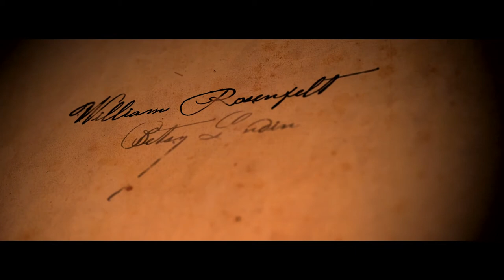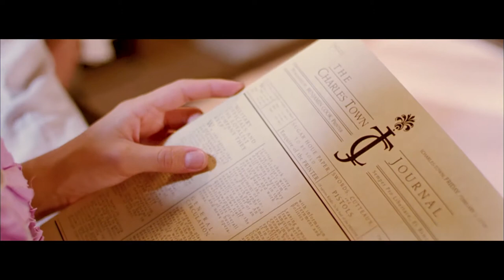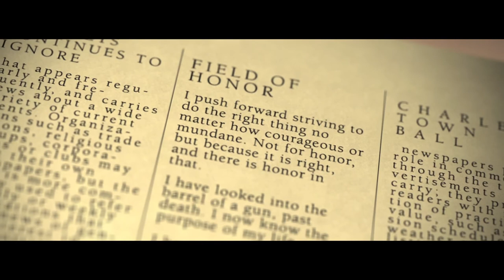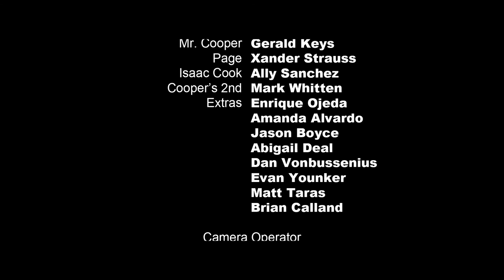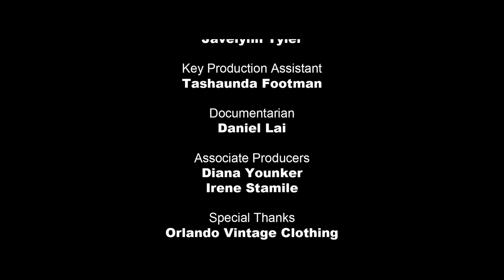Field of Honor | Full Sail University Short Film | Matty Fisher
After a self-entitled duelist comes to Charles Towne, Benjamin Cook calls him out for his misuse of the dueling ritual in the newspaper. To his defend his honor Benjamin has to put it all on the line in a one-on-one pistol duel.

Filmed in 2010 at Full Sail University as part of the Film program.

Writer: Matty Fisher & Brian Calland
Director: Matty Fisher
Producer: Brian Calland
DP: Evan Younker